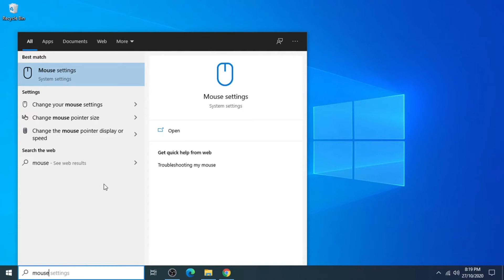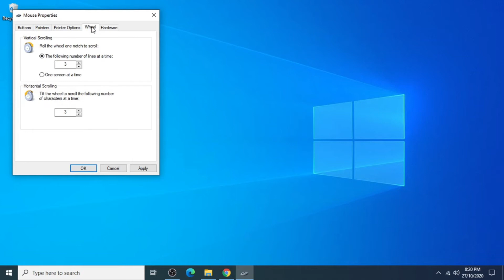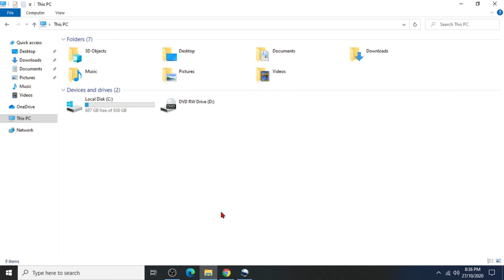Highlight Mouse Cursor or Pointer for OBS Studio or Video Recordings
If you are are making online tutorials, guides or instruction videos, you want your mouse cursor or pointer to be highly visible. This will allow your viewers to see where you are pointing and follow your mouse trails and mouse clicks effectively.

There is no need to download or install any plugins. Just use the mouse settings that comes with Windows, particularly Windows 10.

Change the size and color of your mouse pointer or cursor easily.

On Windows search taskbar, type Change Mouse Pointer Size or Change Mouse Pointer Color.

If you require any cameras, microphones, video capture or video editing hardware, visit our e-commerce store